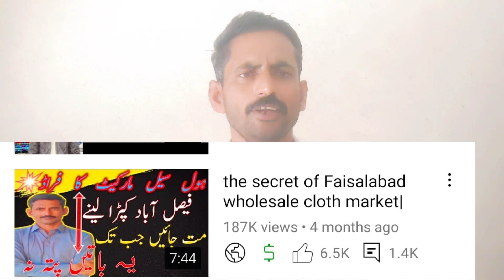my google Adsense pin received | Adsense pin received in pakistan | Adsense pin kab milta hai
In this video i will tell you about my google Adsense pin received, and how i get google  Adsense pin and received in pakistan,and also google  Adsense pin kab ata hai i hope you will like it

google Adsense
google Adsense pin recived